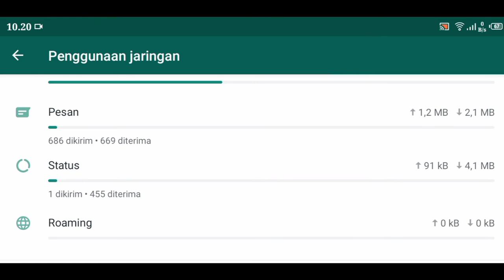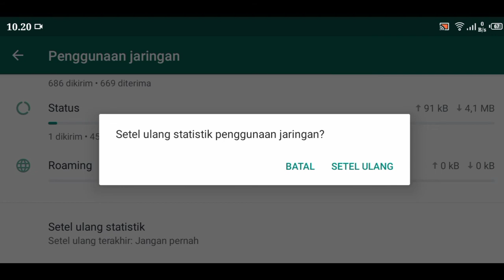CARA MENGATASI WHATSAPP PENDING ATAU LEMOT DI ANDROID TERBARU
video ini menunjukan bagaimana CARA MENGATASI WHATSAPP PENDING ATAU LEMOT DI ANDROID TERBARU